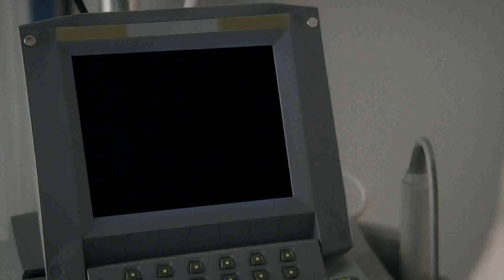Amy Acker 'The Flare'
From: "What Just Happened??!"